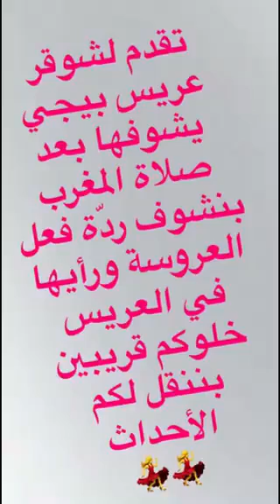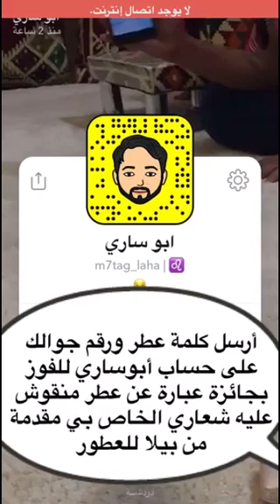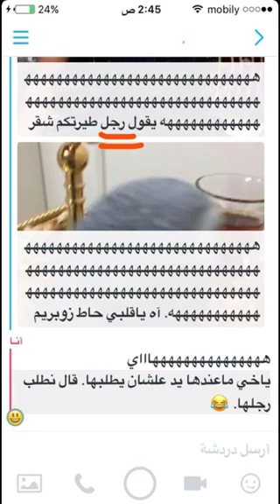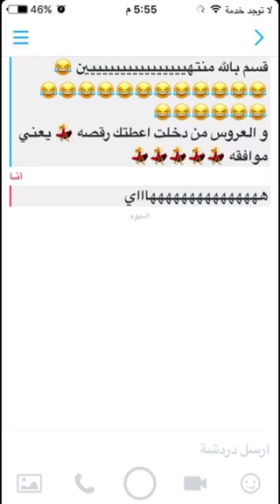زواج الببغاء شوقر و أسمر حفلة خطوبة و النظرة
سنابي
أضفني على Snapchat! اسم المستخدم: ⁦hamza-alghamdi⁩
انستجرام وتويتر